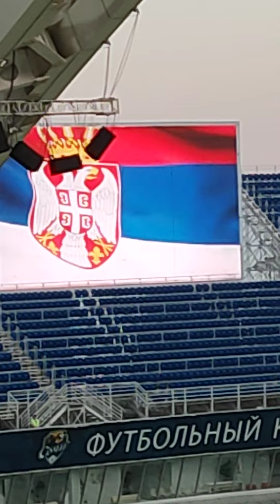Сочи, Зенит - Црвена-Звезда